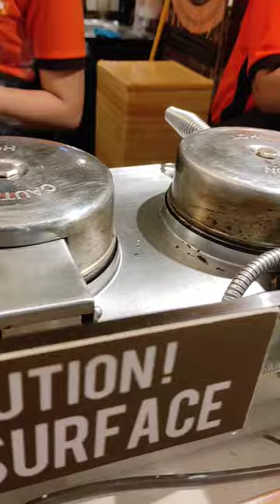Famous Belgian Waffles